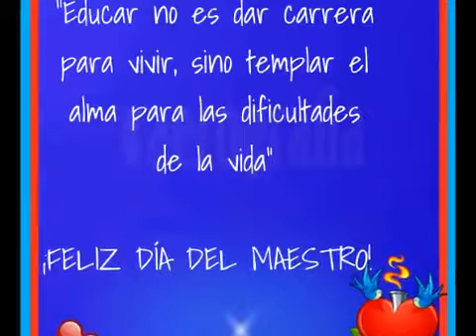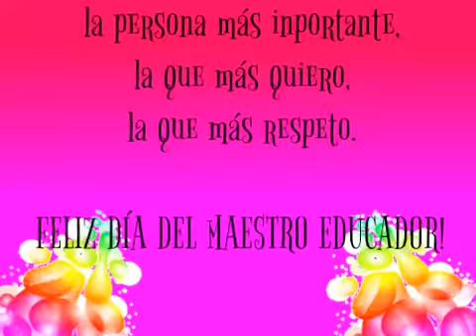Saludos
6 de julio 2020, por Jhoel 3B